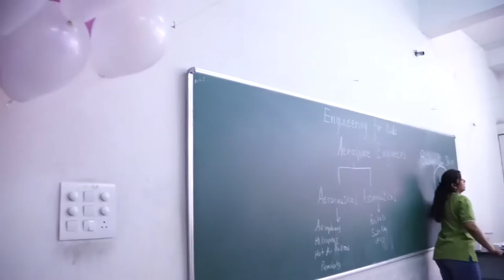EFK_Grade_2_I_Sailing The Skies